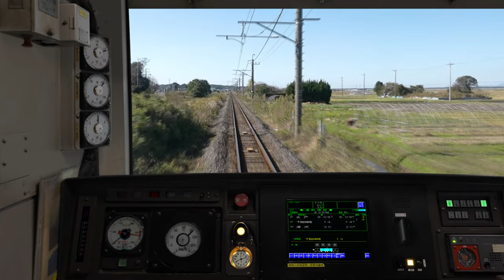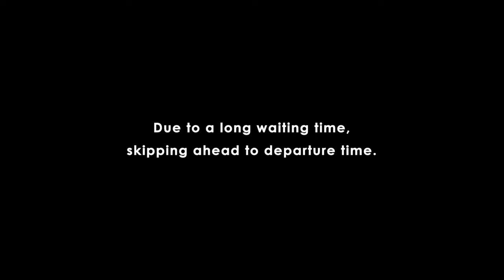JR EAST Train Simulator - Narita Line!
Die Narita-Linie ist eine 75,4 km lange Strecke, die den Bahnhof Matsugishi in der Stadt Chōshi, Präfektur Chiba, mit dem Bahnhof Sakura in der Stadt Sakura, Präfektur Chiba, verbindet. 94,7 km der Strecke liegen zwischen den Bahnhöfen Chōshi und Matsugishi sowie zwischen den Bahnhöfen Sakura und Chiba auf der Sobu-Hauptstrecke. 1897 wurde die Narita-Linie zwischen den Bahnhöfen Narita und Sakura eröffnet und hat eine mehr als 120-jährige Geschichte. In der Vergangenheit verkehrte der Schnellzug "Suigo" zwischen dem Bahnhof Tokio und dem Bahnhof Chōshi über die Narita-Linie, heute fahren nur noch reguläre Züge vom Bahnhof Chōshi zum Bahnhof Sakura.